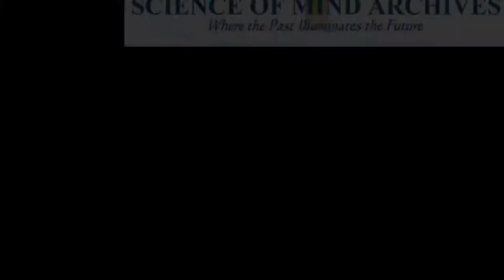Wisdom of the Mystics with Rev Mark Gilbert presenting William Walker Atkinson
Join Rev Kathy Mastroianni and Laura Topper RScP
With Rev Mark Gilbert presenting William Walker Atkinson

Join us on Tuesday, 28th June at 1 pm MT / 8 pm UK, 3 pm ET, on Facebook and YouTube on New Thought Media Network and the Science of Mind Archives.

This week our Super Guest is Rev Mark Gilbert and together we delve deep into the life of William Walker Atkinson.

Make sure you "Like"  The Science of Mind Archives and Library Foundation and New Thought Media Network's Facebook pages.